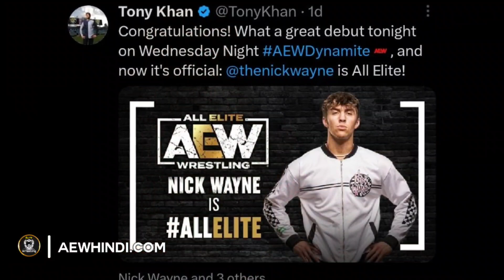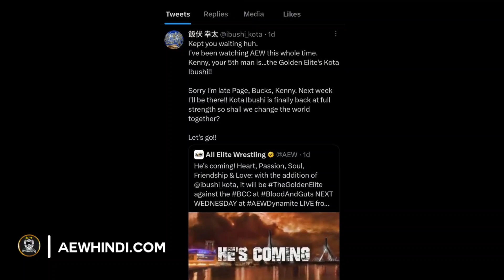AEW Banned it - BAD News for Jon Moxley ! 😬 Nick Wayne AEW Future, AEW Battle of Belt VI Date & More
1)
2)
3)
4)
5)